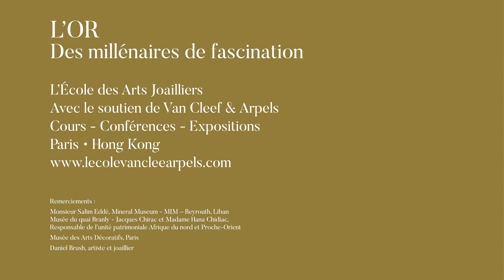Episode 2, "L'or, des millénaires de fascination"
Métal des plus précieux, l'or est un miracle de la nature auquel on prête une symbolique surnaturelle. Dans cet épisode, découvrez pourquoi, depuis les temps les plus reculés, l’or a toujours subjugué les êtres humains.

Une saga réalisée par L'École des Arts Joailliers avec Beaux-Arts Magazine.